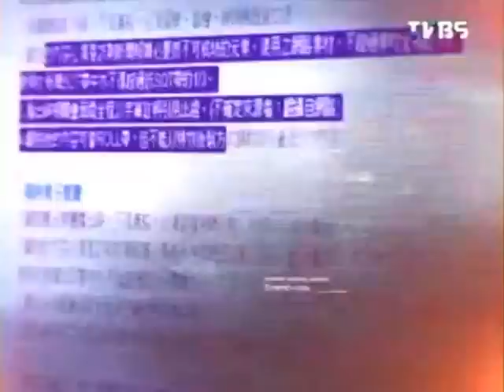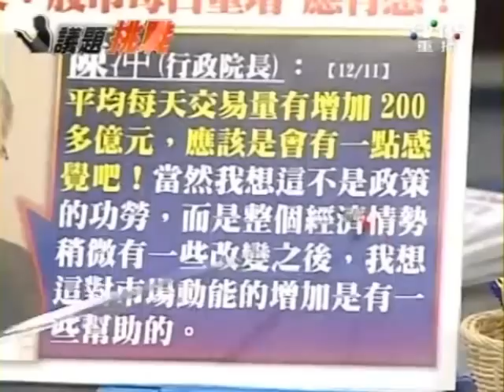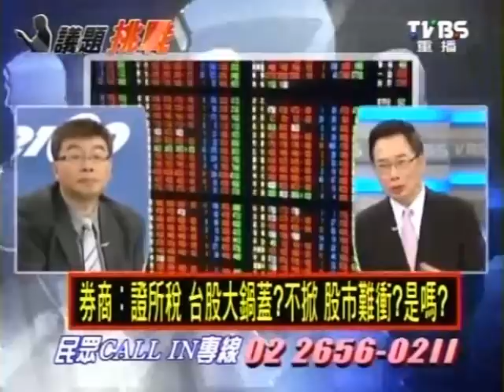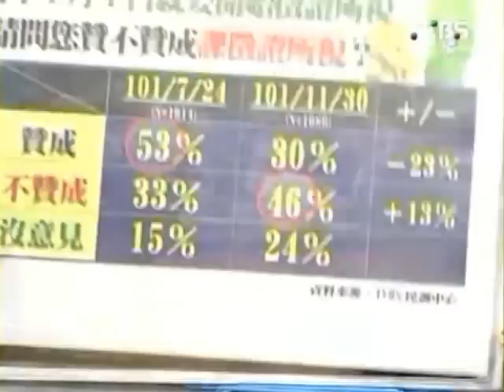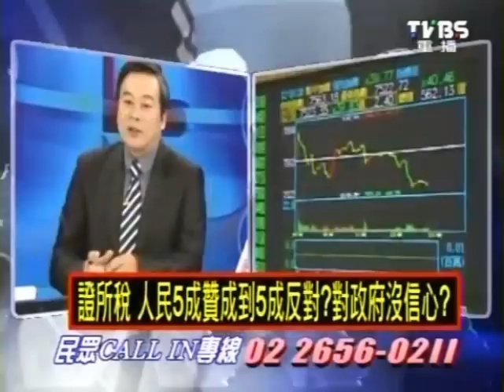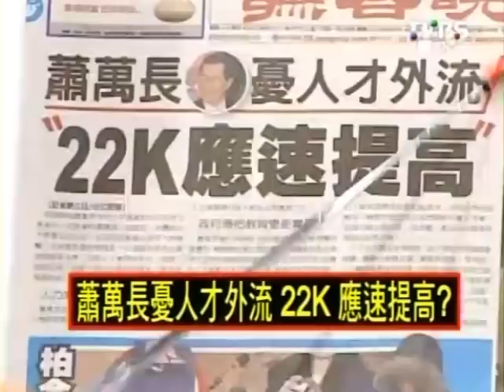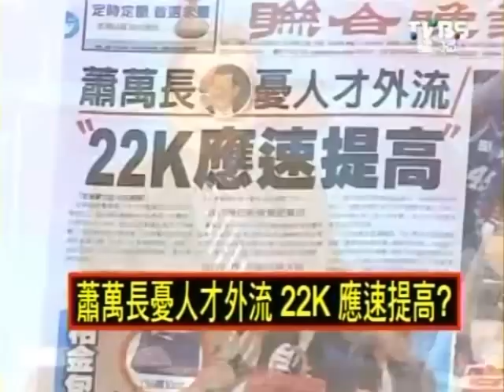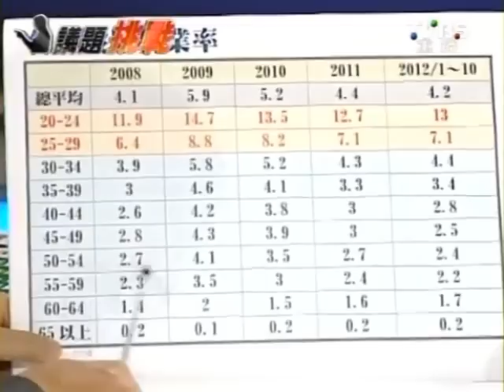2100全民開講 2012-12-11 pt.1/2